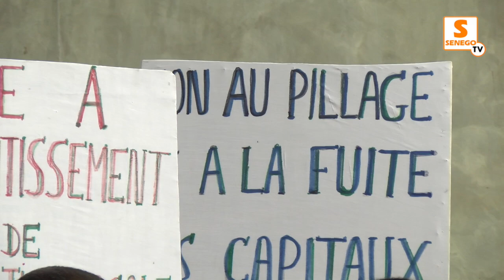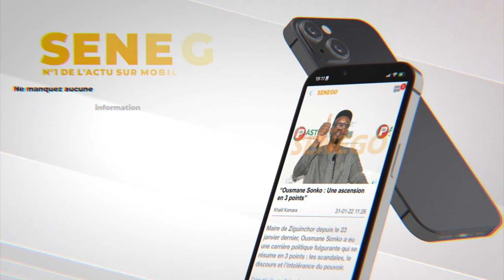Sen’eau : Guy Marius Sagna « écaille » Macky Sall et Mansour Faye